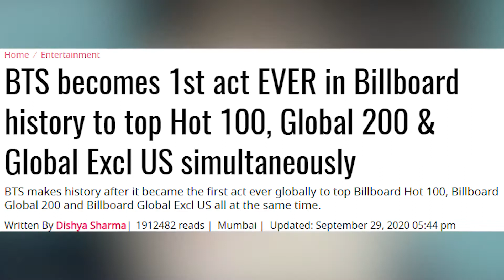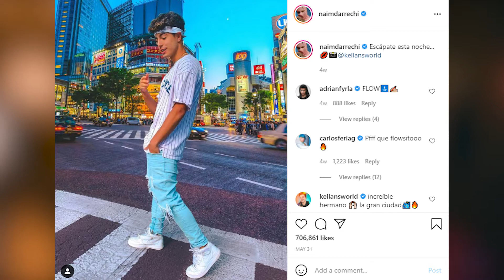South Korea, Germany, Japan... 4 Countries and their MOST Famous TikTokers PART TWO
Have you ever wondered who is popular in TikTok in different countries in the world?TikTok is popular worldwide, but did you know who is the most important tiktoker in Germany?